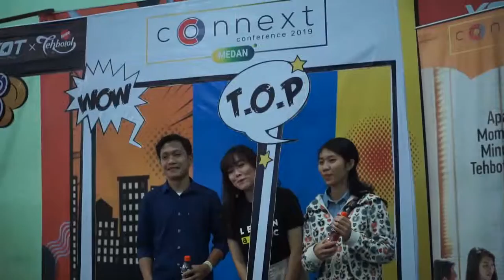Keseruan Connext Conference Medan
Keseruan acara Connext Conference Medan 2019: MenyatukanINDONESIA (2/3) Sabtu lalu. Terima kasih untuk YOTers Medan atas antusiasnya terhadap acara ini hingga FULL HOUSE! Tercatat ada 927 peserta yang mengikuti acara CC Medan.

Connext Conference Medan 2019 dihadiri oleh pembicara yang seru dan inspiratif:
- Billy Boen, CEO & Founder Young On Top
- Danang Cahyono, Managing Director at Westcon-Comstor Indonesia
- Vivia Jovis, Allianz Life Changer
- Dwi Adriansah, Country Industry Head, Indonesia & Malaysia at Twitter

Terima kasih juga untuk Tehbotol Sosro, Allianz Indonesia, Optik Seis, Grandhika Medan dan Fave Hotel Medan yang turut membantu terselenggaranya acara ini. Selamat untuk para peserta yang mendapatkan hadiah ya!

Connext Conference 2019 juga akan hadir di beberapa kota lainnya.

Facebook: Young On Top YOT

Sampai bertemu di event selanjutnya and See You ON TOP!

Connext Conference 2019 organized by Inspira CEC